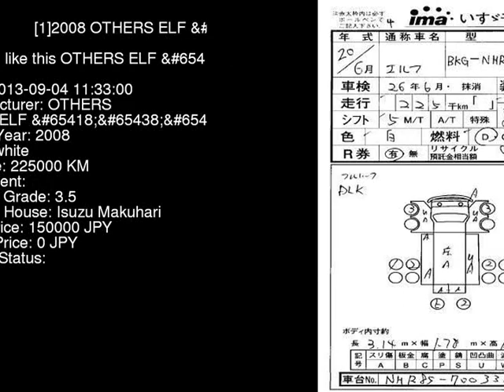2008 OTHERS ELF NHR85AN - Japanese Used Car For Sale Japan Auction Import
2008 OTHERS ELF  NHR85AN - Japanese Used Car For Sale Japan Auction Import NHR85AN,OTHERS,ELF,jdmvip,vip,jdm,cars,japan,jdmvip.com,japanesecars,usedcars Japanese Used JDM Car For Sale At Auction in Japan for Import